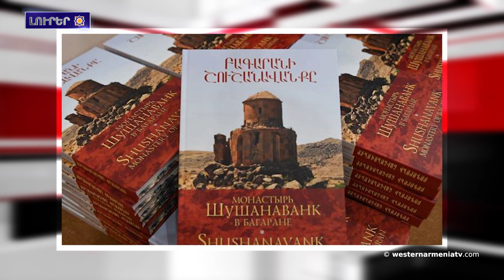Հայկիան Ամանոր - Զատիկ․Հայկական 13․563 թուական.Լուրեր 22․03․2021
1․Հայկիան Ամանոր - Զատիկ․Հայկական 13․563 թուական
2.Արցախի ԱԳՆ յայտարարութիւնը Շուշիի հայ բնակչութեան ջարդերու տարելիցի կապակցութեամբ
3․Հայ ուխտաւորները ռուս խաղաղապահներու ուղեկցութեամբ այցելեր են Տատիվանք եւ Ամարաս վանական համալիրներ
4․Ռուսական օդուժը երկարատեւ դադարէ ետք կրկին ռմբակոծեր է Իտլիպը
5.Արեւմտեան Հայաստանի տեսարժան վայրերը.Կիլիկիայի Հայտարլար հրաբուխային լիճը
6.Գիտական հանրութեան դատին հանձնուեցաւ «Բագարանի Շուշանավանքը» աշխատութիւնը
7.«Զարթօնք». Հայաստանի եւ Արցախի պարի պետական անսամպլները կը հանդիսանան համատեղ համերգով